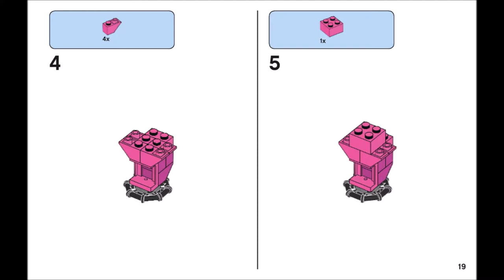Octopus (how to build) | LEGO CLASSIC 10404